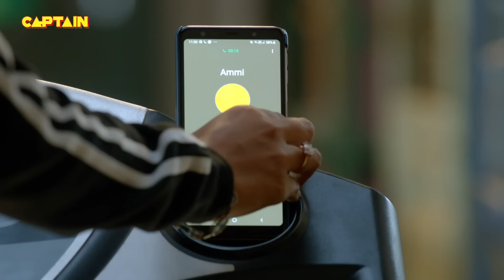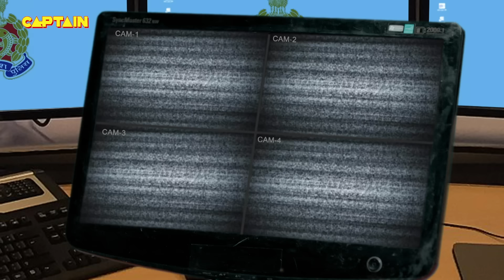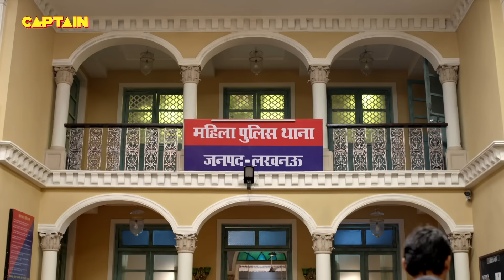कैसे Haseena ने फर्ज़ी डिग्रीवालों को किया गिरफ्तार | Best of Maddam Sir || Full Episode